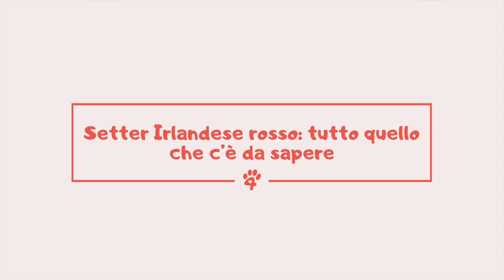Setter Irlandese rosso: tutto quello che c’è da sapere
Il Setter Irlandese rosso è uno dei cani più dolci che ci sia e chi l'ha avuto o ha conosciuto qualcuno che l'ha scelto come cane, può decisamente confermarvelo!